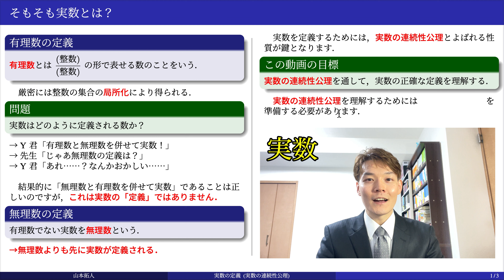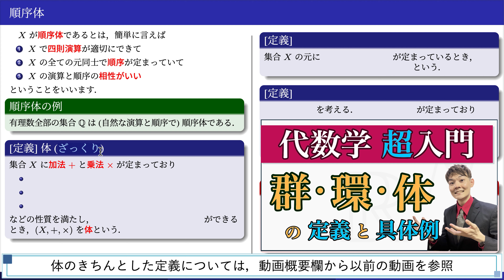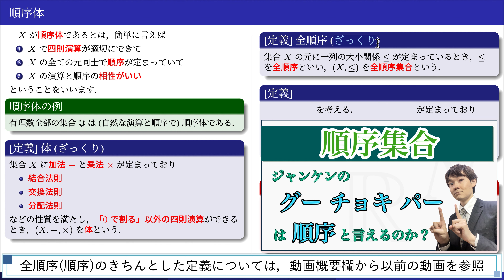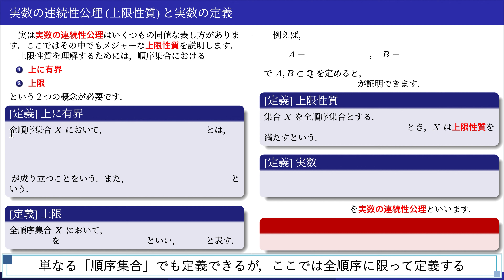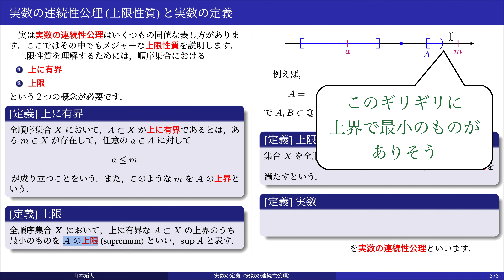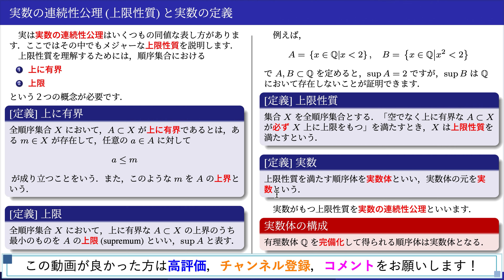実数ってどう定義する？カギとなる【実数の連続性公理】を丁寧に説明します！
実数体は「上限性質を満たす順序体」として定義され，実数体の集合の元を実数と呼びます．
上限性質とは
「任意の空でない上に有界な部分集合Aは必ず上限をsup Aもつ」
という性質であり，実数の重要な性質です．

この実数体が満たす上限性質(と同値な性質)を[実数の連続性公理]と呼びます．
この動画では，[実数の連続性公理]を通して，実数の正確な定義を説明します．

PowerDirecter (CyberLink)

【講師】山本拓人(家庭教師・予備校講師・数学教室講師)

✅ 塾，予備校業界で10年以上の指導歴を持つ．予備校1年目の生徒アンケートでベテランを凌いでトップクラスの高評価を得て通常の8倍の報酬アップを提示されるなど，早い時期から頭角を表す．受講生に合わせた分かりやすく丁寧な指導に定評がある．
✅ 社会人向け数学教室で講師を務める．また，個人でもオンライン家庭教師，集団授業を行なっている．主に大学数学，高校数学を指導している．
✅ 解説記事を執筆する数学ブロガーでもあり，大学受験ブログ「合格タクティクス」，大学数学ブログ「あーるえぬ」の月刊閲覧数は7万を超える．
✅ 大学院修士課程に飛び級で首席合格するなど，数学に対する知識・理解も深い．専門は非線形偏微分方程式で，京都大学内にある数理解析研究所(RIMS)にて博士後期課程として数学の研究を行っている．
✅ 趣味はピアノ，スポーツ，甘いもの食べ歩き

0:00 この動画のテーマ
2:07 順序体のざっくりとした説明と具体例
4:05 「体」の定義(順序体が満たす性質１)
5:56 「全順序」の定義(順序体が満たす性質２)
7:09 「演算と順序の両立」の定義(順序体が満たす性質３)
8:35 順序体のきちんとした定義
9:22 実数の連続性公理とは
10:14 「上に有界」の定義
12:35 「上限」の定義
15:22 「上限性質」の定義
17:15 「実数」の定義
19:27 実数体の構成方法
20:53 実数体が本質的にただ１つであること